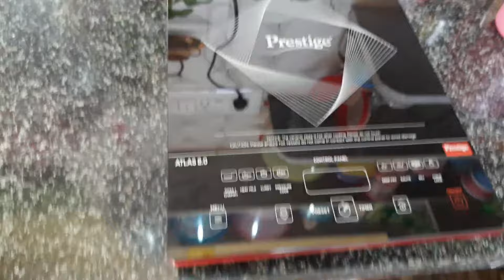Prestige Atlas 2.0 Touch Panel Induction Cooktop | Prestige Induction Unboxing Video